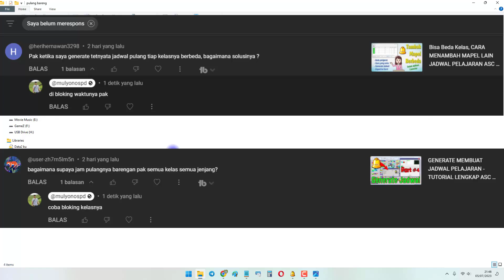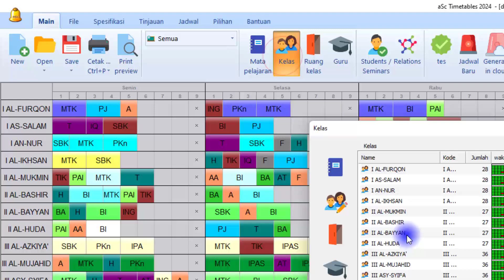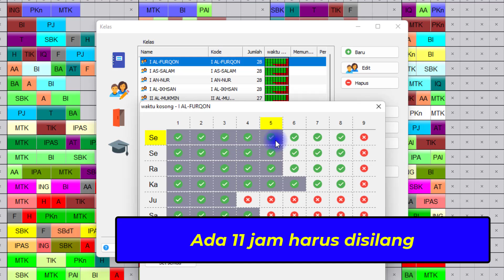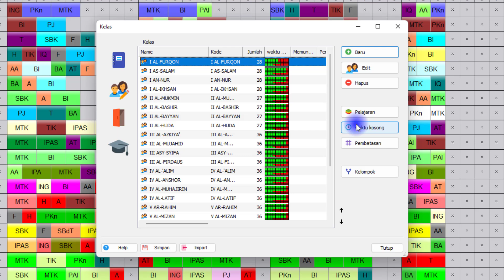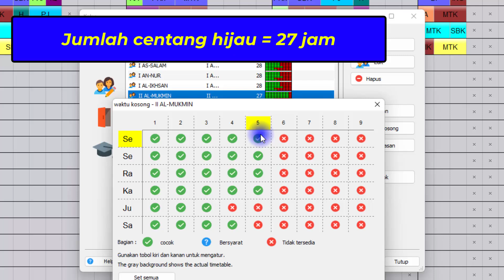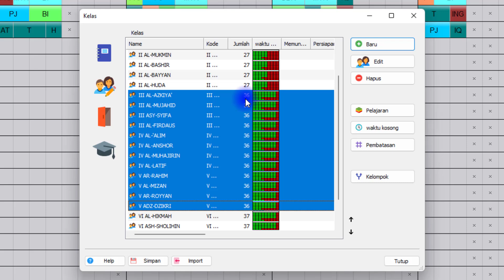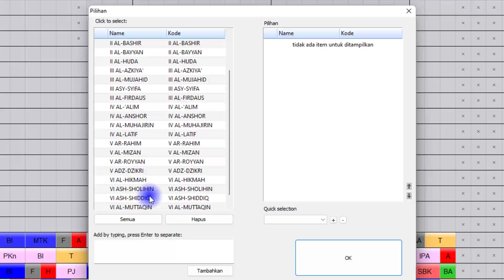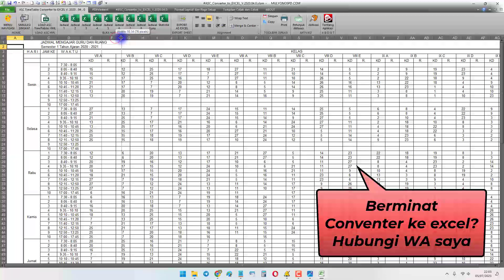Bisa Bareng, CARA SETTING JAM PULANG SAMA JADWAL PELAJARAN ASC TIMETABLE 2023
Selamat datang kembali, video kali ini akan di bahas cara membuat jadwal yang kita buat memiliki waktu yang sama ketika selsai dan pulang. Jika langkah ini tidak di lakukan maka jam pulang setiap kelas bisa berbeda2 dan tidak sama.

Setting jam pulang sama ini dengan memperhatikan jumlah jam pelajaran di kelas tersebut dan jumlah jam kosong yang tersedia, pastikan nilai sama dan setting untuk tingkatan yang sama juga. untuk lebih jelas bisa langsung simak videonya sampai selesai. Semoga bermanfaat.

Bagi yang mau konsultasi jadwal, belum punya aplikasi Asc timetables, minat dengan aplikasi converter asc ke excel silahkan hubungi wa saya di